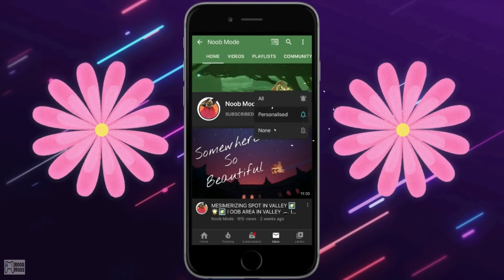TRAVELLING SPIRIT - SALSA DANCER 🕺 | Season of Rhythm | sky children of the light | Noob Mode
You need total of 127 candles, 19 Hearts and 2 ascended candles.
(65 candles for the fluffy pants, 34 candles for the broomstick hair, 3 candles for a heart, 5+5 candles for 2 blessings, 4+5+10 Hearts for Emote upgrade and 2 ascended candles for wingbuff.)

TIMESTAMPS
0:00 Dance emote Meme
0:50 Location of the spirit
3:27 Unlocking goodies
5:50 Wardrobe look
8:27 Emote test
9:25 Music sheet test

Thanks to my friends for helping me with the video😘🌟
Phyo from Myanmar 🇲🇲
Myo from Myanmar 🇲🇲
Ahteer from Saudi Arabia 🇸🇦

This spirit is from Season of Rhythm .
What is a Traveling Spirit?
Traveling Spirits from previous seasons will appear in Home for a short time. Their memories will become available to relive for players who may have missed them; their friendship trees will also have something to offer for players who have already collected their expression or cosmetics. You will only be able to interact with the Traveling Spirits in-person while they are currently visiting for the weekend, so make sure to develop your friendship with the Spirits before they move on.

Players must have completed the Valley of Triumph in order for the Traveling Spirit to appear in Home.
Traveling Spirits will be available beginning on Thursday 12 am PST(UTC-8) and depart the following Sunday at 23:59 PST (UTC-8) for a total of 96 hours. A countdown will reflect how much time is remaining before their departure when you interact with the spirit in Home.
Currency costs will be different from their original season appearance, and require more effort to obtain than their original appearance during the season. Shop items will use the following currencies: Candles (non-seasonal), Hearts, and Ascended Candles.
Additional Wing Buffs may be obtained from these Traveling Spirits with Ascended Candles.
Players will need to complete Eye of Eden to receive these wing buffs. This does not need to take place before the Traveling Spirit departs.
If you already own an item offered by the Traveling Spirit, it will appear unlocked in the  Spirit’s friendship tree. This includes Hearts and some Blessings.
Traveling Spirits are not tied to any one season
When a season is active, Traveling Spirits will appear from time to time, beginning the second weekend of the season.
Between seasons, Traveling Spirits will appear every weekend.
The order Traveling Spirits appear is random, we will tease on Discord and Social Media which spirit is arriving next.

Noob Mode

Fanlink Track: ROY KNOX - Lost In Sound